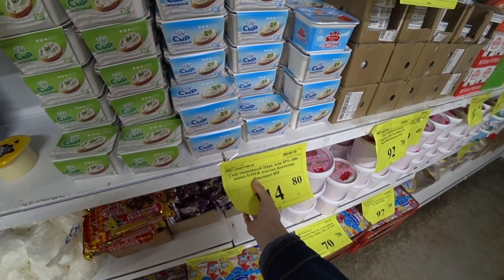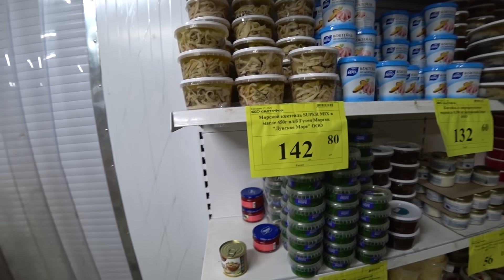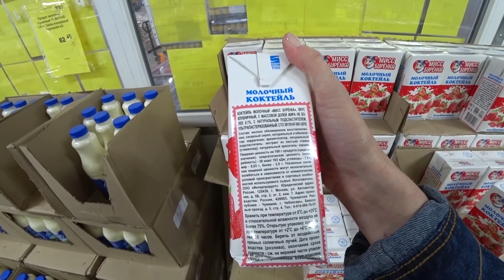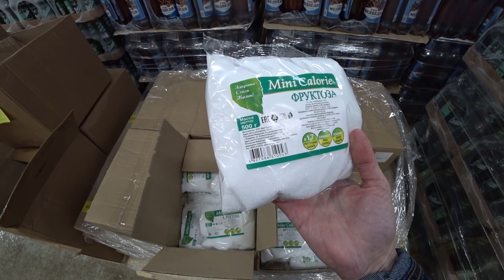🚦СВЕТОФОР ИЮНЬ 🔥ХОЛОДИЛЬНИК и ЧТО КУПИЛА🔥 МОИ ОТЗЫВЫ О ТОВАРАХ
🚦В СВЕТОФОРЕ много новых товаров ! Покажу свой выбор в магазине, что купила и мои отзывы на некоторые продукты из Светофора.
адрес 🚦Светофора: Владимирская обл, г.Киржач, ул Шелковиков, 40 (100 км от Москвы)